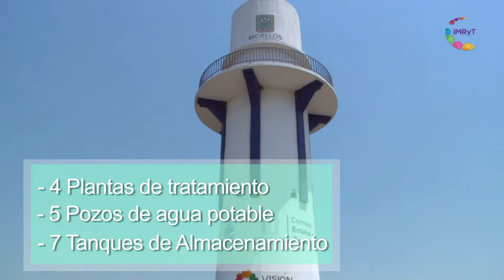Saneamiento - Saneamiento integral del lago de Tequesquitengo